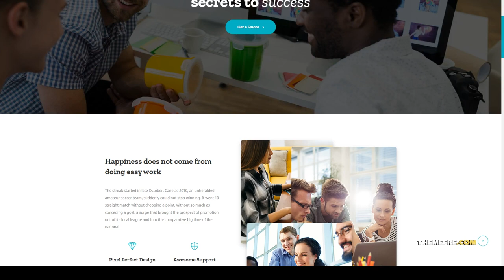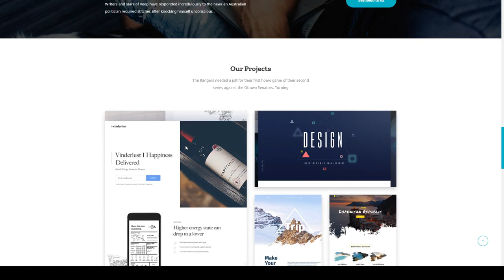Twist - Creative Agency HTML5 Template marketing multipurpose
Columns 4+

 Layout Responsive

 Tags agency, clean, gallery, marketing, minimal, modern, multipurpose, slider